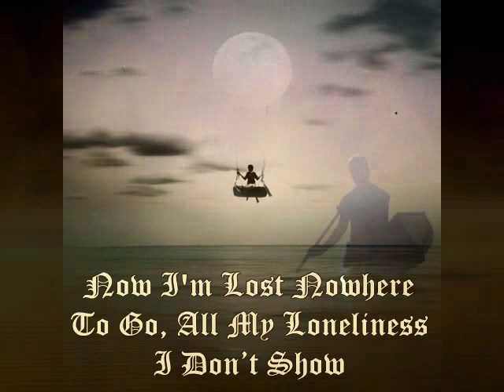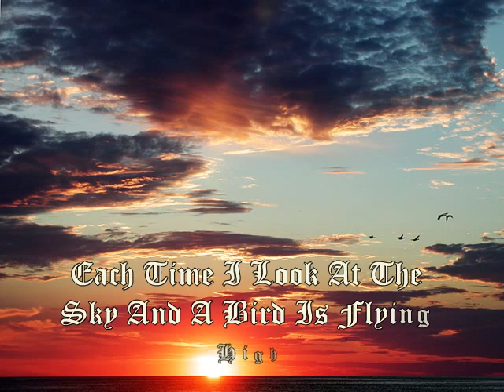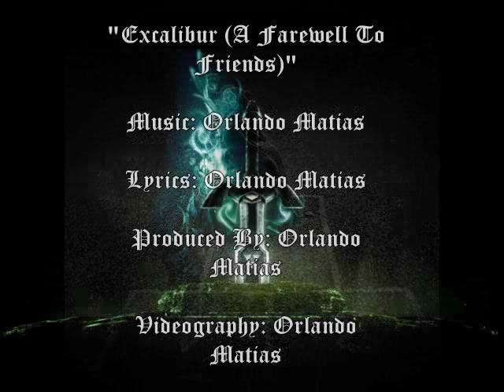X-Calibur - Excalibur (A Farewell To Friends) (Reprise)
Song from the Cd When Darkness Falls, by X-Calibur - Style New Age Metal - Song and Video produced by Orlando Matias.
X-Calibur - Maria João - Vocals, Orlando Matias - Guitars, Bass, Keyboards,  Drum Sequencer And Back Vocals. Music & Lyrics: Orlando Matias.